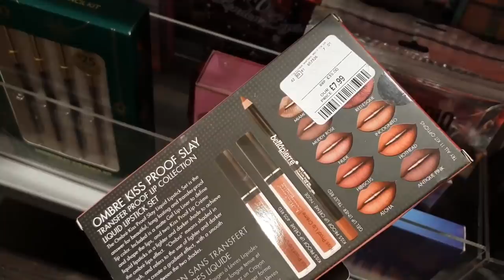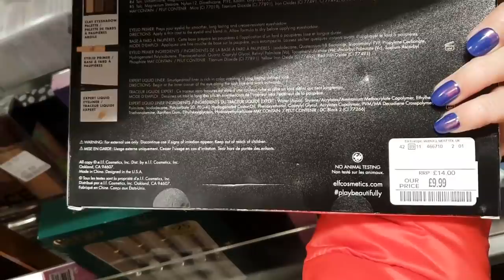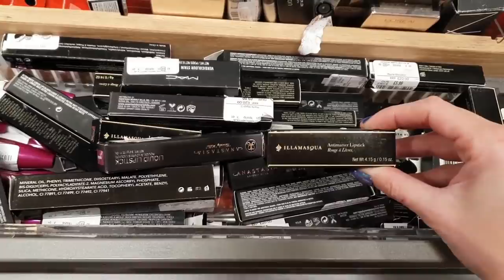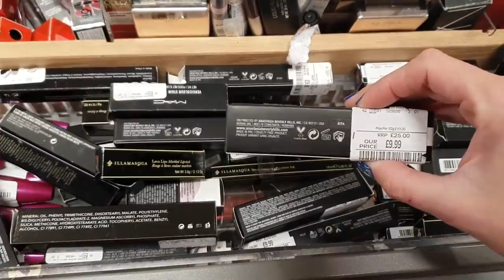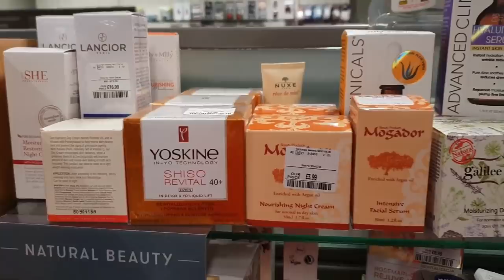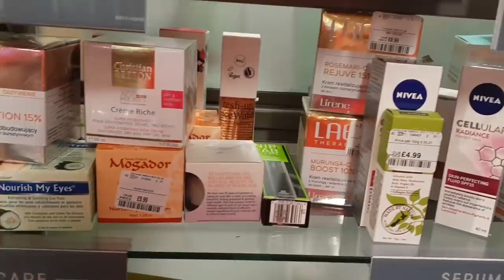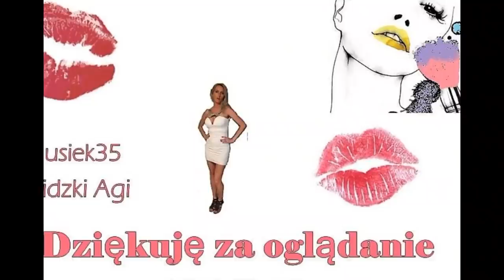🎥MINI VLOŻEK nieme chwile🤐TKMAXX tour + HAULIK z TESCO,POUNDLANDa🛍